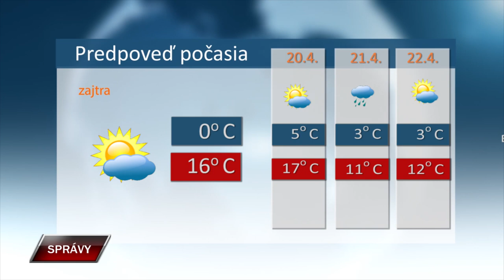Spravy 18 4 2024